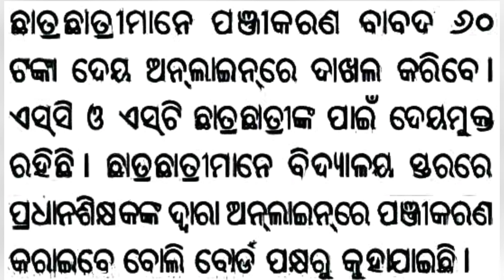ନବମ ଶ୍ରେଣୀ ଛାତ୍ରଛାତ୍ରୀଙ୍କ ପାଇଁ ବଡ଼ ସୂଚନା | Today's School News Odisha | 9th Class News Odia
today's school news odisha
9th class news odia
10th board exam 2026 registration
today school news in odia
matric exam 2026 registration
school news today odisha
class 9 news odia